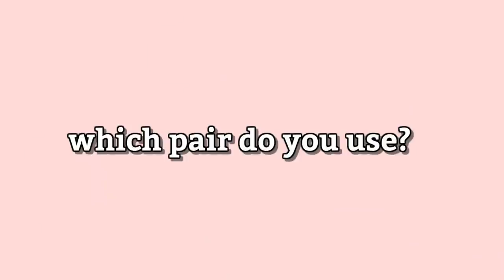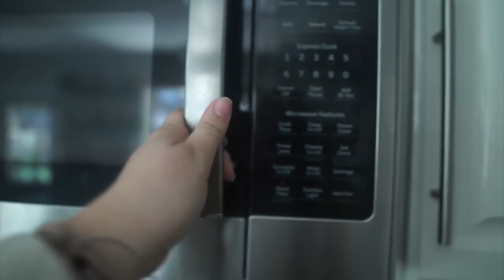my ZERO WASTE period routine & all the WEIRDNESS that comes with it